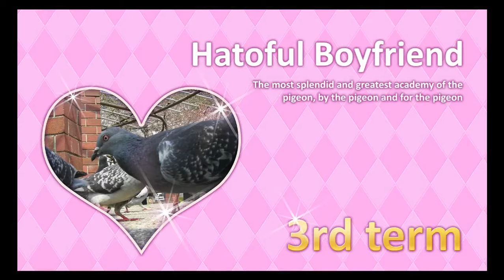Hatoful Boyfriend 8 - Morbid Fortune Cookies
Tom huh partakes in New Years festivities!